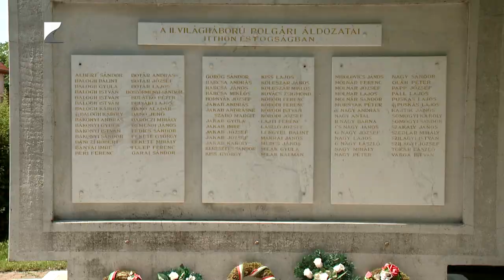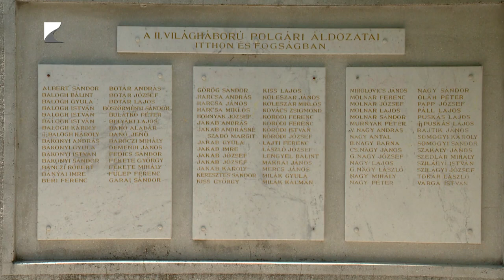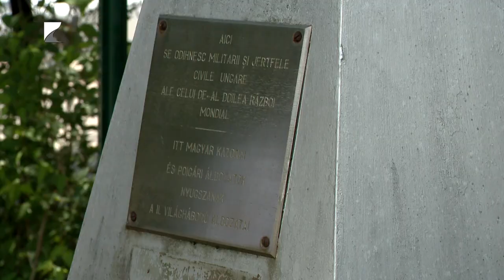Elismerés Encsencsnek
Honvédelmi miniszteri elismerésben részesült Encsencs önkormányzata. Kiemelkedő módon őrzik a településről a második világháborúban moldáv területekre elhurcolt lakók emlékét. Az encsencsiek minden évben leróják tiszteletüket a moldovai Bölci táborban felállított emlékműnél.